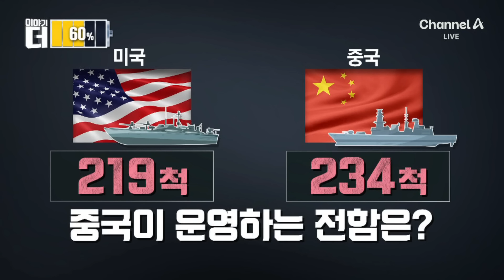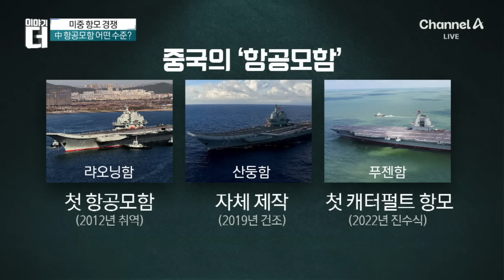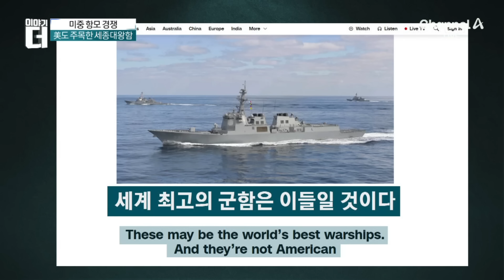트럼프가 한국 조선업을 탐내는 이유? / 채널A / 이야기 더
트럼프가 한국 조선업을 탐내는 이유?

트럼프, 한국 조선업 콕 찍은 이유는?
중국 견제 위해 한국에 손 내민 트럼프
인도양·태평양 둘러싼 미중 이해관계는?

〈평일〉
08시 00분 라디오쇼 정치시그널·경제시그널 (유튜브 라이브)
08시 50분 김진의 돌직구 쇼
10시 20분 김진의 더라방 (유튜브 라이브)
12시 00분 뉴스A 라이브
15시 50분 이야기 더
17시 10분 뉴스TOP10
19시 00분 뉴스A

〈주말〉
12시 00분 토요랭킹쇼·뉴스A 라이브
17시 40분 뉴스TOP10
19시 00분 뉴스A